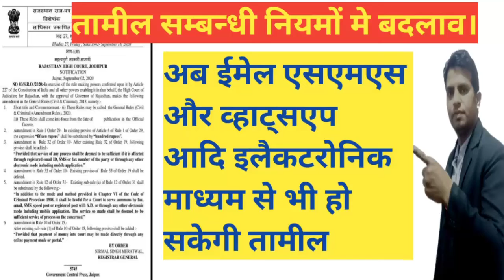तामील सम्बन्धी नियमों मे बदलाव मेंअब हो सकेगे व्हाट्सएप ईमेल के जरिए तामील !! By Kanoon Ki awaaz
तामील सम्बन्धी नियमों मे बदलाव मेंअब हो सकेगे व्हाट्सएप ईमेल के जरिए तामील !!👇👇👇👇👇👇👇
             By Kanoon Ki awaaz

⇨ Title :-  तामील सम्बन्धी नियमों मे बदलाव मेंअब हो सकेगे व्हाट्सएप ईमेल के जरिए तामील !!